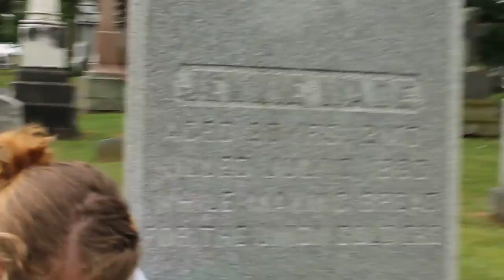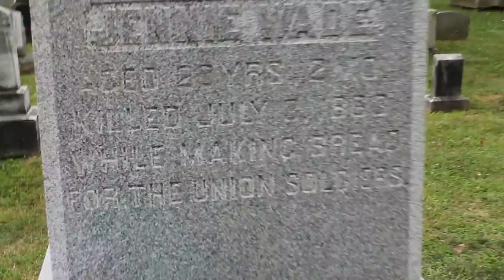Gravesite of Mary Virginia "Jenny" Wade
In this video, Jacob and Sarah are teaching us about the gravesite of Jenny Wade which is located in the Evergreen Cemetery in Gettysburg, Pa. Wade is famous for being the only civilian killed during the Battle of Gettysburg. Jacob is reading from The Complete Gettysburg Guide by J.D. Petruzzi.